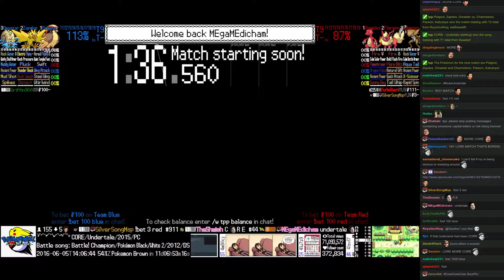Twitch Plays Pokémon Battle Revolution - Match #45975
Match #45975 [Blue: Pidgeot, Zapdos, Omastar] vs [Red: Charmeleon, Flareon, Kabutops]